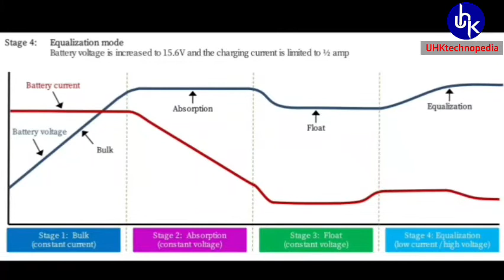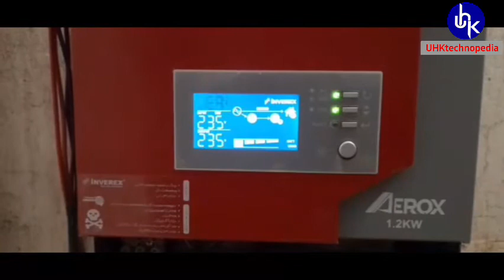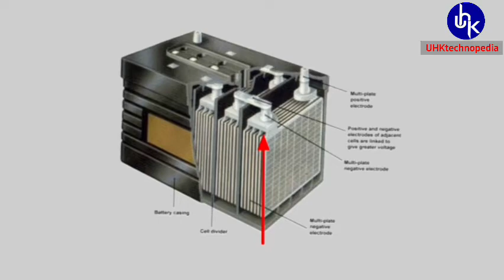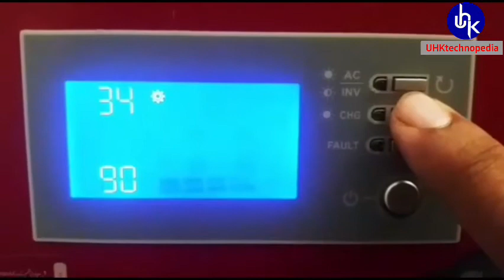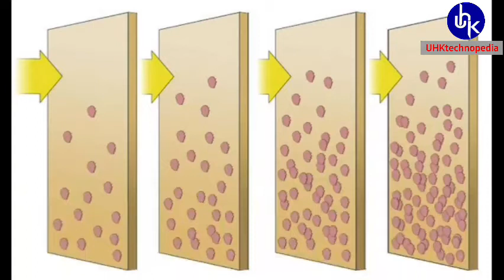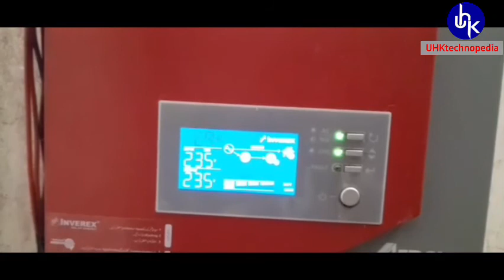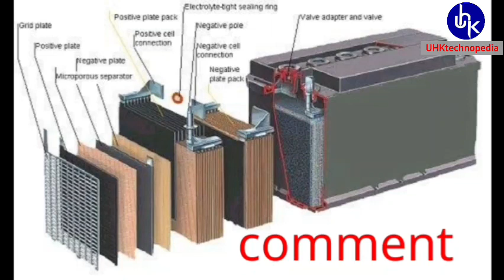inverex 1.2 kw solar inverter battery setting | inverex best setting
Dear viewers UHKtechnopedia always with something communication setting talk about stable power solution thats why we are here to discusse about " Mistake with solar inverter battery charging setting". Charge is overcharging a flooded lead acid battery to counter sulfation and stratification. Sulfation is the process of accumulation of sulfate crystals at the lead plates when the battery is constantly undercharged. This has been discussed in detail in a previous post (Battery Sulfation). Stratification is accumulation of acid at the bottom of the cell when the battery has not been used for a long time. Sulfation and Stratification lead to decreased battery capacity and longevity. So taking care to prevent their occurrence by applying equalizing charge is very important.

Equalizing a battery is done by applying a 10% higher voltage than the recommended charge voltage. This high level of charge frees the sulfur ions back into the electrolyte and desulfates it. The high voltage also forces the acid accumulated at the bottom of the cell to rise up and mix equally with the water. Thus, stratification problem is also reversed. This video main objective to avoid big mistake with solar inverter battery charging setting.